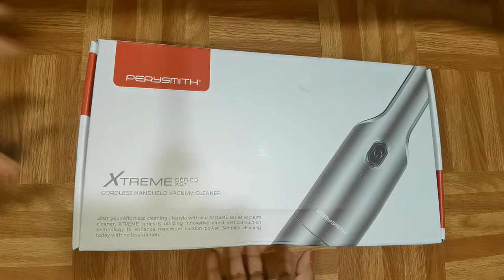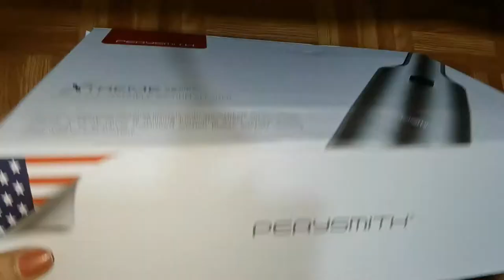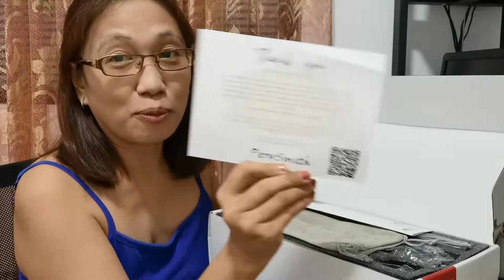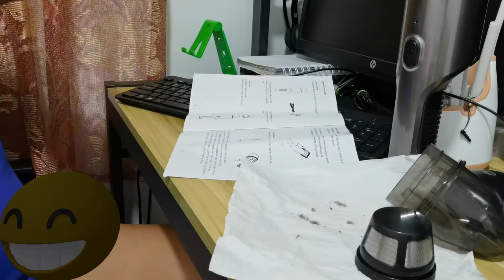Pery Smith Extreme XS1 Cordless Handheld Vacuum Cleaner Review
This product is one I can really recommend due to it's 2 in 1 functionality, where you not only have a vacuum cleaner but also an air blower, ease of use  and it's lightweight, sleek and trendy design. It also comes with a hepa filter which removes at least 99.97% of dust, pollen, mold, bacteria, and any airborne particles with a size of 0.25 microns.